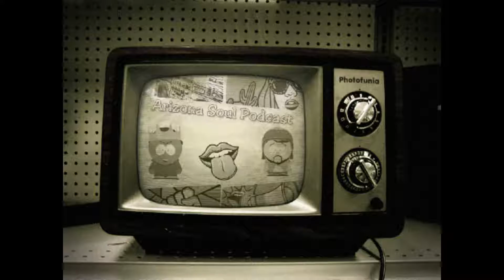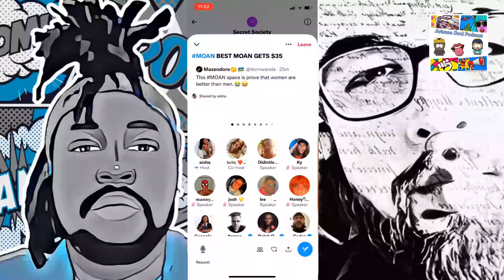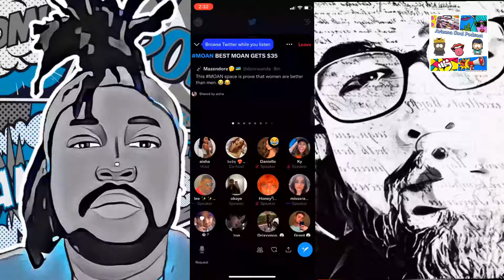MOAN Twitter Space trends, Grand Prize:$35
In this clip, we wax poetically about the latest Twitter space to trend and the enormous grand prize of $35.